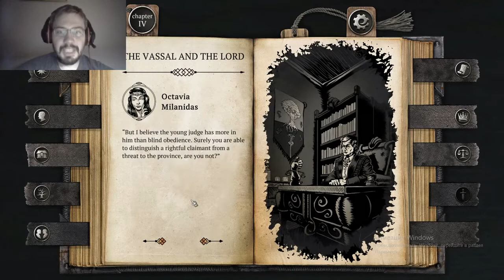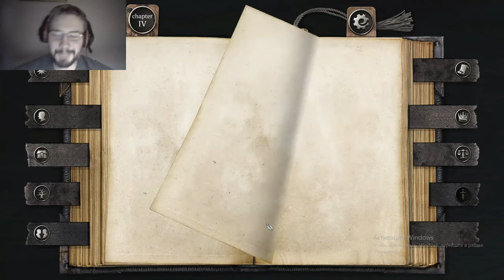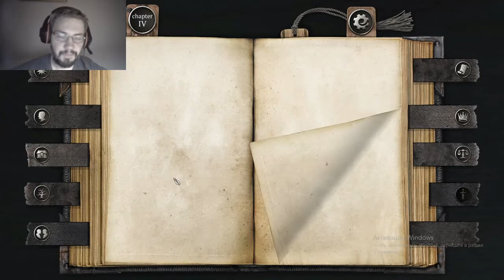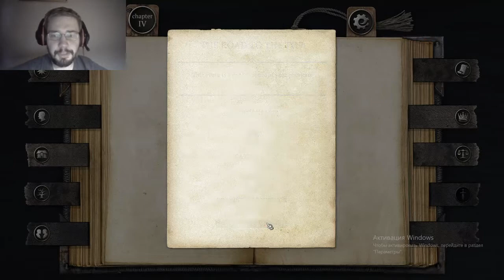The Life of Bran Brante: chapter V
Love, friendship and betrayal.